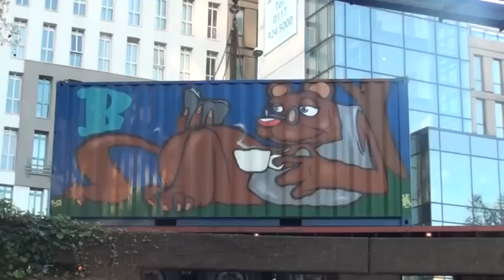SEPR Bear released in The Bear Pit, Stokes Croft April 2012